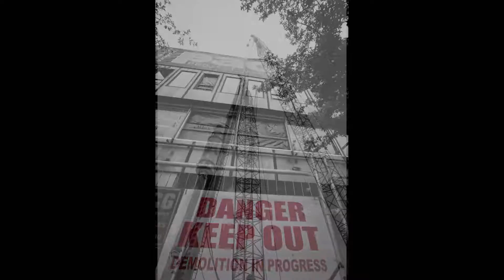DIAPORAMA AOTEARA NOUVELLE ZELANDE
Souvenir photographique de l'ile du sud en Nouvelle Zelande. Haere mai Aotearoa  (la terre du long nuage blanc). FEVRIER 2016